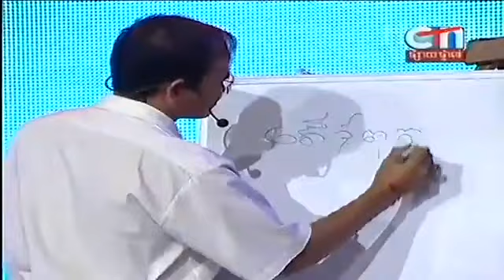Peak Mi នាំគ្នារំលឹកគុណគ្រូ នាយ ពាក់មី 11 Oct 2013 Khmer CTN comedy